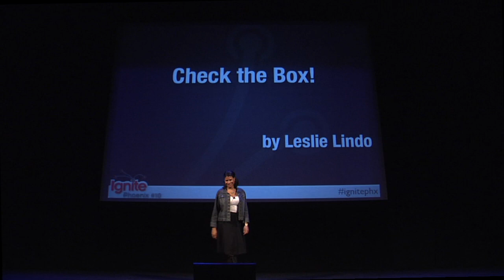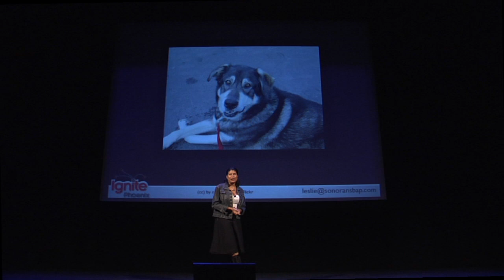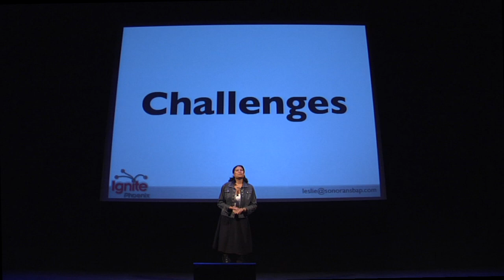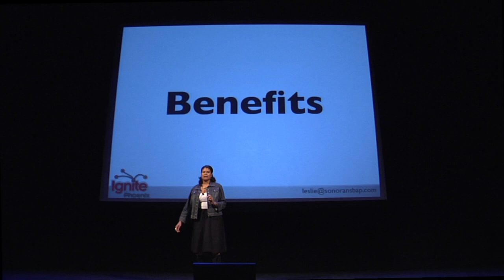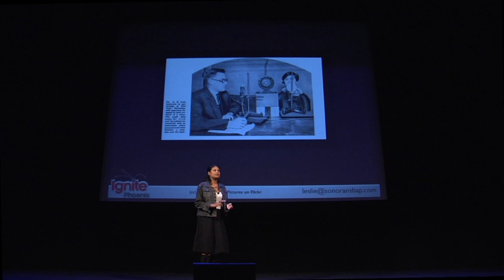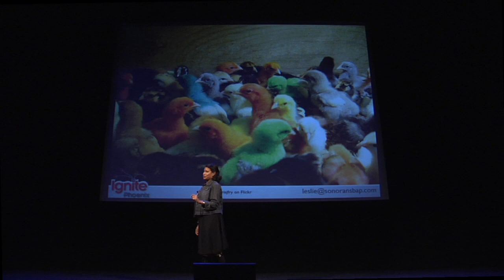Ignite Phoenix #10 - Check the Box!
Presenter: Leslie Lindo

Biography: I am a woman entrepreneur on a mission to make this world a better place. I teach professionals how to build communities that support social equity, economic growth and environmental conservation, and I love my life!

Description: I am mixed with so many races and ethnicities that I can lay claim to almost any group you think of. Experience growing up in a society that forces you to define yourself by checking ONE box. From being told who you are to whom you should date by strangers, I'll show how life can be outrageous, comical and refreshing while claiming your identity.